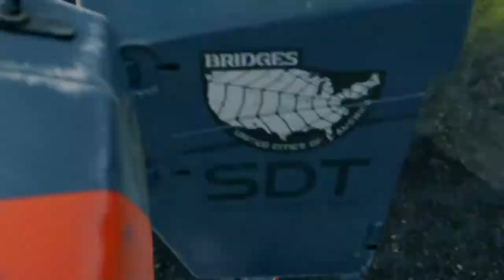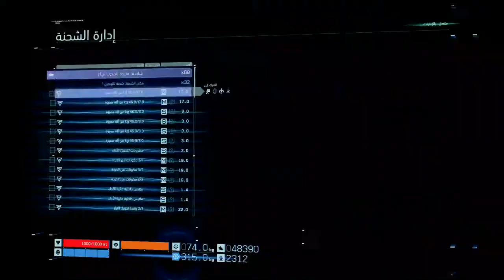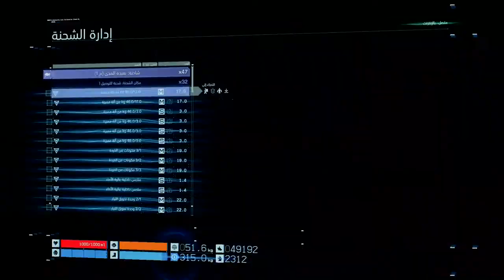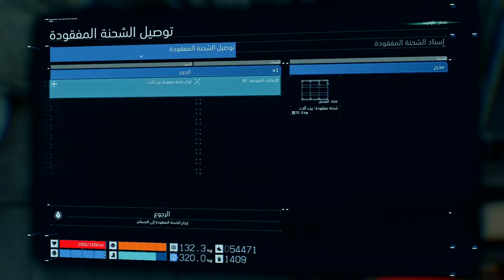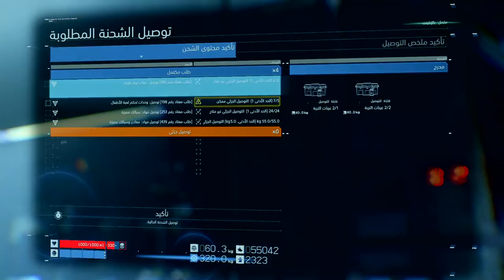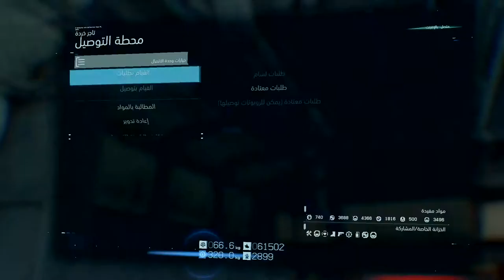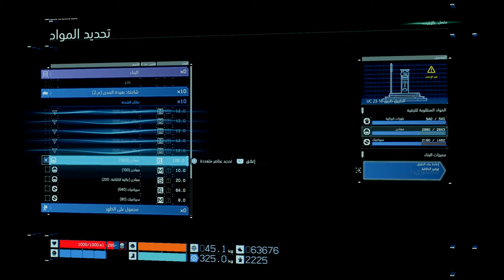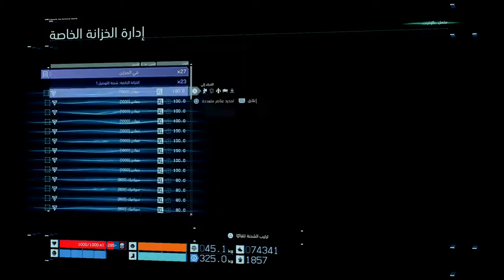ديث ستراندنغ (جنوح الموت) الجزء 17 [اللغة: الإنجليزية - الترجمة: العربية - بدون تعليق]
ملخص لما تم عمله في الجزء 17

** يقوم سام بانهاء المزيد من مهمات التوصيل الجانبية (لأنها مكررة قد تم تسريع المقاطع)
وقد حصل على العديد من الهدايا الخاصة كعربون امتنان عند توصيله للطلبات

** إنشاء خط ناقل على قمة الجبل الذي يعيش فيه العجوز لتسهيل توصيل الطلبات إليه
(إنشاء الخط الناقل أسفل الجبل) (التوقيت  23:32)
(إنشاء الخط الناقل أعلى الجبل) (التوقيت  26:30)

** قتال النهابيين لاسترجاع مواد للمهندس والعجوز والحصول على كمية كبيرة من المعادن والسيراميك وتخرينها في صندوق شحن الذي يقع بجانب موقع النهابين وإنشاء صندوق شحن جديد لأن كمية المواد كانت كبيرة جداً) (التوقيت 28:16)

** صدم الساعي 😅 (التوقيت 35:15)

** تمديد الطريق بجانب مركز توزيع جنوب مدينة تجمع البحيرة  (التوقيت 37:28)

** قتال طيف البرزخ (الأسد) والحصول على المزيد من البلورات الكريالية (التوقيت 40:40)

** تمديد طريق بجانب مدينة التجمع الجنوبية  (التوقيت 37:28)

** قبول مخرج الأفلام الانضمام إلى الشبكة الكريالية و UCA (التوقيت 48:30)

** هدية خاصة من مخرج الأفلام لسام (مولّد صور مجسّمة) (التوقيت 49:20)

** عربون امتنان من مخرج الأفلام لسام (معادن عالية الكثافة) (التوقيت 50:12)

** عربون امتنان من تاجر الخردة لسام (نجمة) (التوقيت 50:43)

** عربون امتنان  من استوديو الفنانة الكيربالية لسام (حذاء كريالي) (التوقيت 51:38)

** تمديد آخر للطريق بجانب مدينة التجمع الجنوبية  (التوقيت 52:46)

** تمديد ثالث للطريق بجانب مدينة التجمع الجنوبية  (التوقيت 54:46)

** تمديد رابع للطريق بجانب مدينة التجمع الجنوبية  (التوقيت 56:12)

** توصيل طلب لل (مجمّع) وضمّه للشبكة الكريالية و UCA (التوقيت 01:00:14)

في الأجزاء القادمة سيتم التركيز على الطلبات الخاصة بالقصة والتقليل من الطلبات الجانبية

أرجوا أن تستمعوا بمشاهدة المقطع